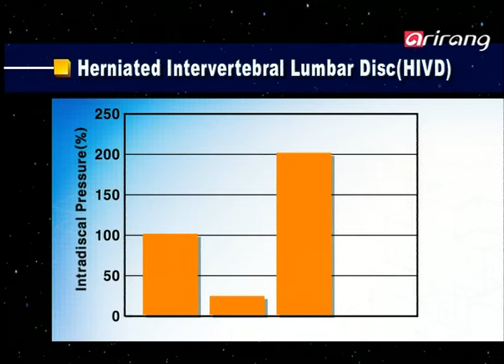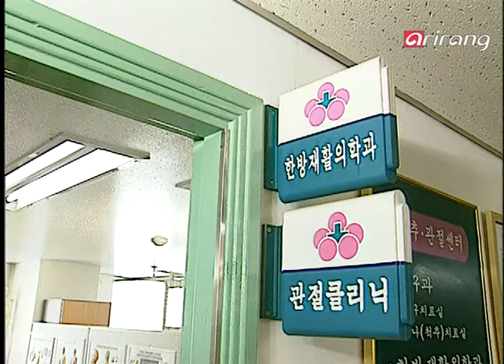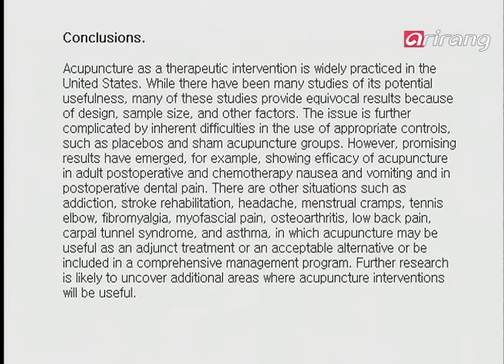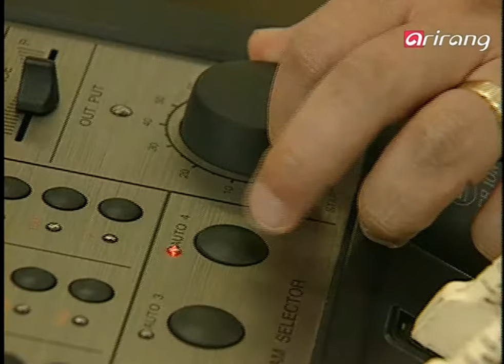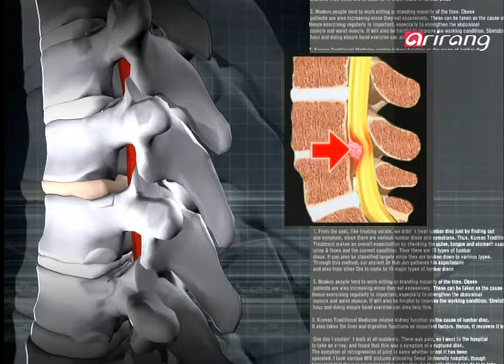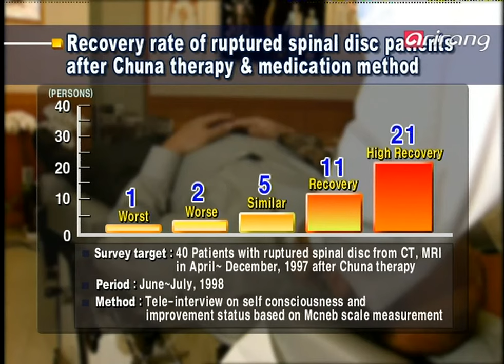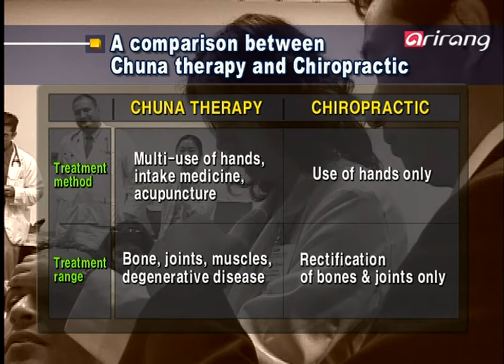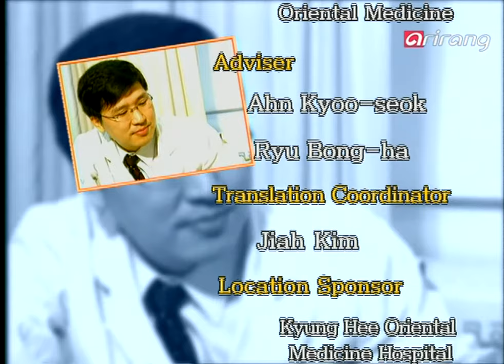Healthfinder Ep04 Backache Treatment in Korean Traditional Medicine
Backache Treatment in Korean Traditional Medicine
A waist, is the center of our body. Today, about 80% of the population suffer diseases related to this.
Those office-workers who work long hours in offices are burdening their waists, as the hours of sitting still increase. Hence our waists are being damaged by inappropriate sitting position.
The weakening of the modern peoples' waists are in danger of causing further danger due to an excessive exercise.
Well then, how much weight can our waists bear in our livelihood?

"한의학에서의 요통치료"
인체의 중심 허리, 오늘날 지구상 인류의 약 80퍼센트가 한 번쯤은 허리와 관련한 질병을 앓는다고 한다.
오랜 시간 업무를 해야만 하는 직장인들. 꼼짝없이 의자에 앉아 있는 시간들이 늘어감에 따라 허리에 부담을 주고, 잘못된 자세로 인해 허리는 치명적인 손상을 입는다.
약해져 가는 현대인의 허리는 자칫 무리한 운동으로 더 심각한 상황을 발생시킬 수도 있다. 그렇다면 일상생활에서 우리의 허리는 얼마나 많은 무게를 지탱하고 있는 것일까?